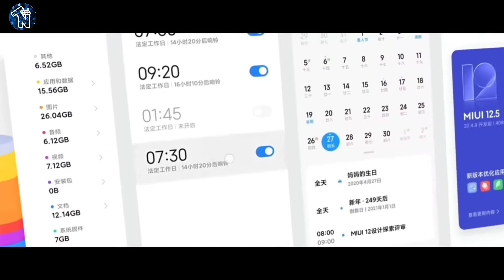Xiaomi Mi 11 Launched | First Phone with SD 888 ⚡⚡ This is Most Powerful Smartphone🔥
DSLR Trypod
Mobile Trypod
Boya by m1
Led Bulb
Led TubeLight
Smart Phone
Laptop Table
Green Screen

Manish Kumar
Owner Of NINJA TECHNO
From - Uttar Pradesh ( Meerut) INDIA🇮🇳